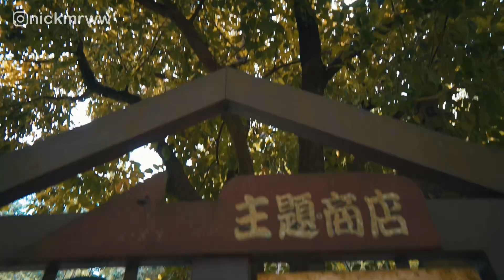《Nick日常》嘉義二天一夜公益之旅【Nick嗡嗡先生】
▾訂閱Nick尼克▾
▾追蹤Nick尼克▾
▾拍攝工具▾
相機:SONY A6400、 IPHONE7、 GOPRO HERO7 BLACK
鏡頭:SEL1650 SEL1018
麥克風:SONY ECM-XYST1M
腳架:JOBY GORILLA POD 3K
空拍機:DJI MAVIC PRO
▾剪輯工具▾
威力導演18
▸音樂來源：
Far Away - Declan DP
Ready for Summer - Roa
Riviera - Smith The Mister
Soaring - Ghostrifter Official
Swing Rabbit ! Swing ! - Amarià